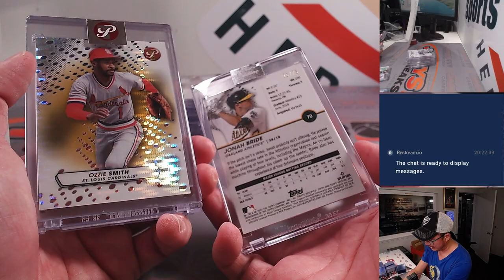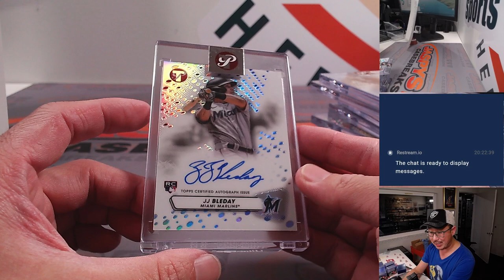RECAP - Su, 09.10.23 - Fanatics Live: 2023 Pristine MLB 2Box RT #2